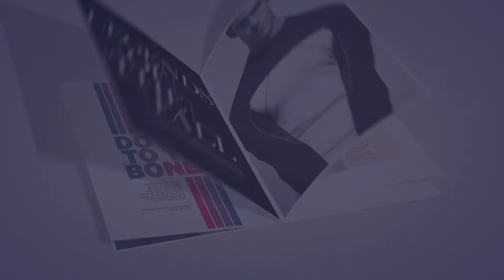Page Logo Reveal ( After Effects Project Files)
Main Features:

- Easy customization. “Only Drag and Drop”
- 1920×1080 25fps Full HD, 1080p and 720p, PAL D1/DV composition for rendering is included
- Up to 20 photos.
- Used Images/Videos Not included in Main File.